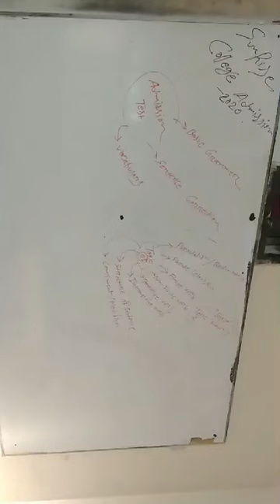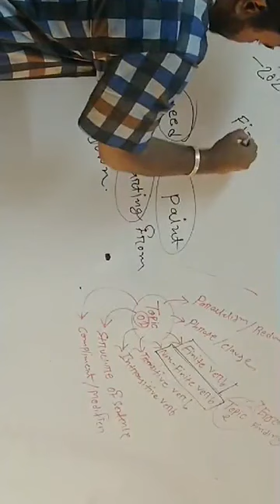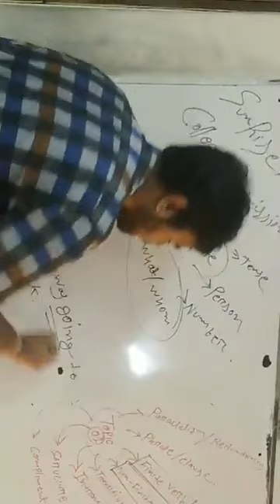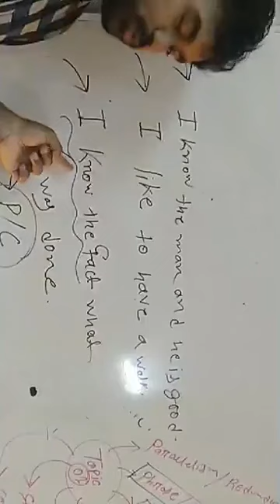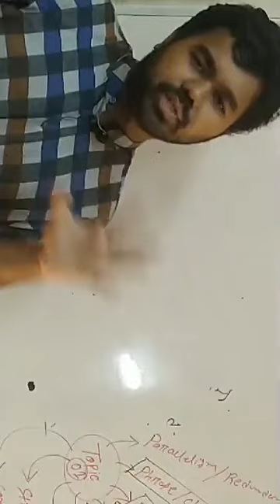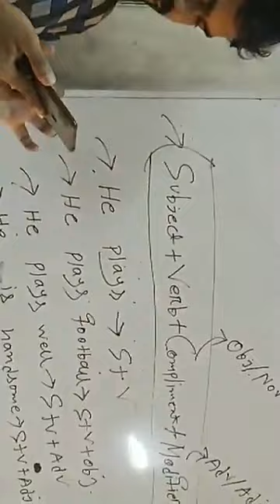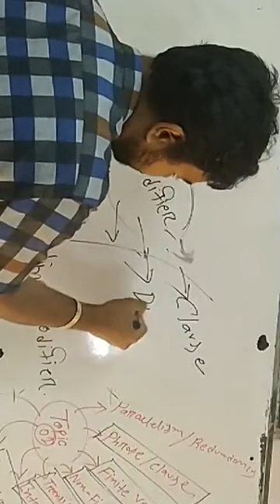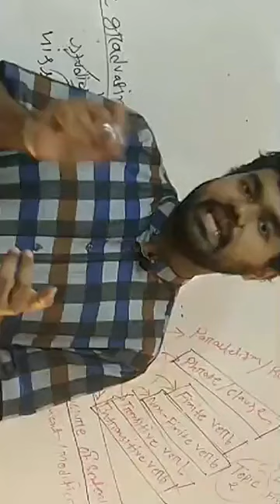Notre dame admission live class English -2